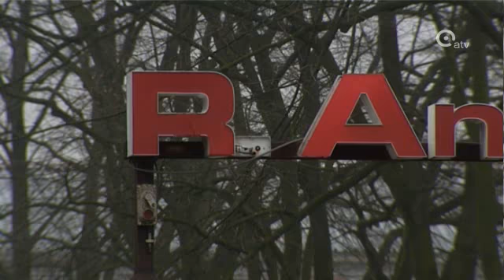De toekomst van Antwerp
Midden volgende week moet duidelijk worden waar de toekomst ligt van voetbalclub Antwerp. Ligt die in handen van een nieuwe investeringsgroep, of blijft de huidige clubleiding het touwtjes in handen houden? De mogelijke nieuwe investeerder Filip Antoine De Graeve maakt zich sterk dat de overname zo goed als rond is, maar bij Antwerp wachten ze op het geld. Eens dat er is, staat niets een overname nog in de weg, zeggen beide partijen.